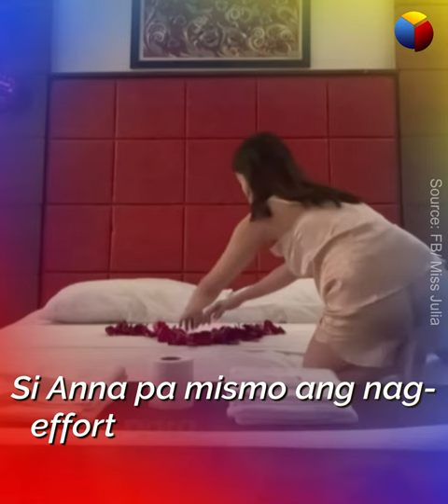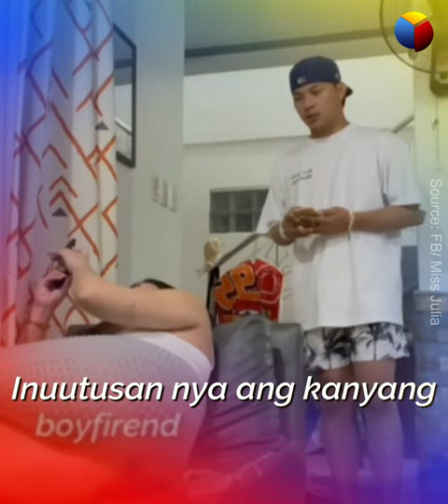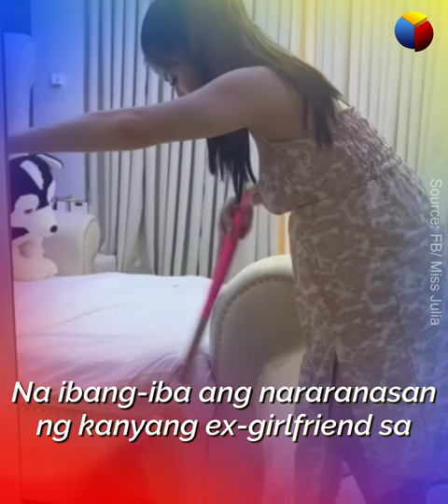Post ni Julia Cruz, sampal para kay Awit Gaming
Si Awit nga ba ang kaniyang pinatatamaan sa kaniyang mga contents?